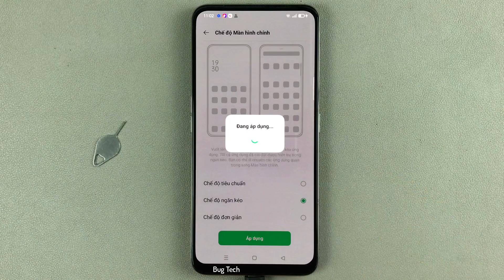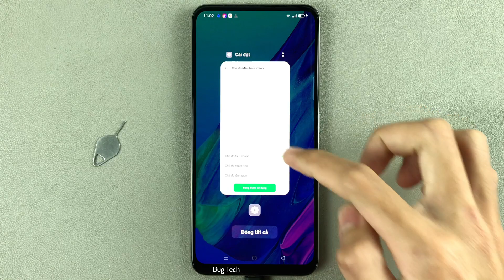Cách hay đổi chế độ màn hình chính với ngăn kéo ứng dụng OPPO Reno2 F Android 11